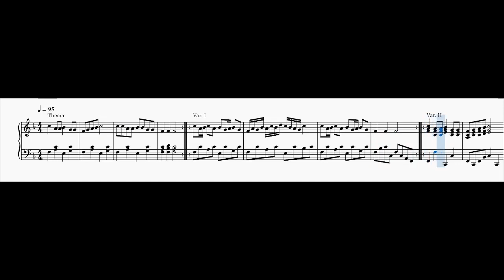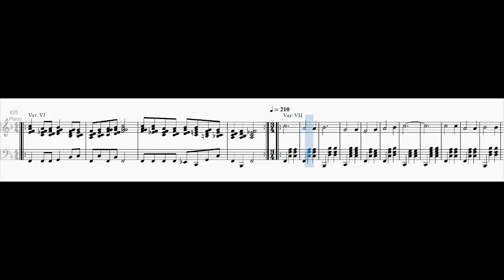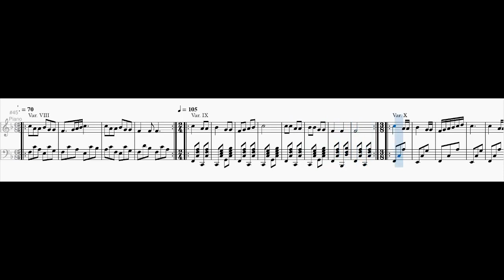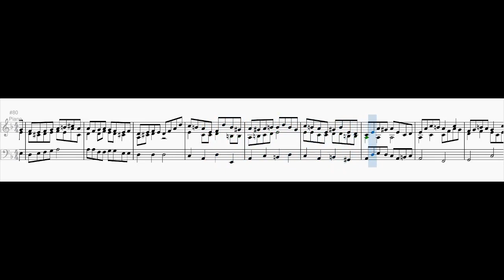Variations on "Soft Kitty"